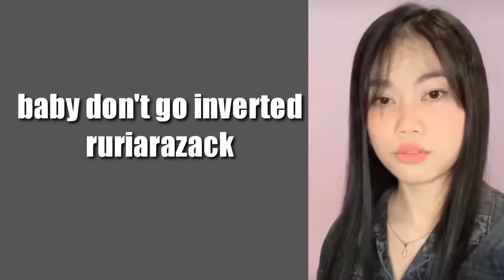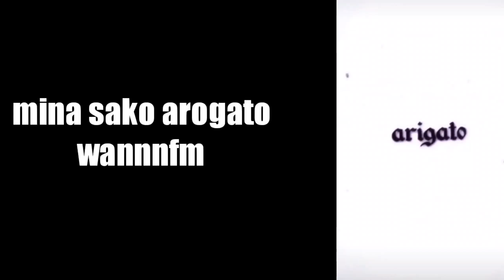FILTER INSTAGRAM MUSIK EFEK JEDAG JEDUG TERBARU VIRAL TIKTOK